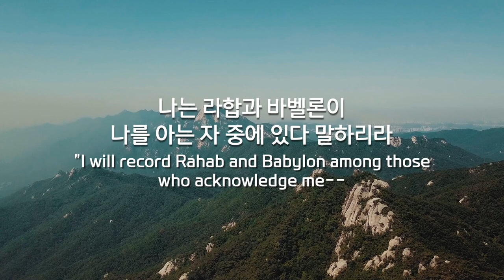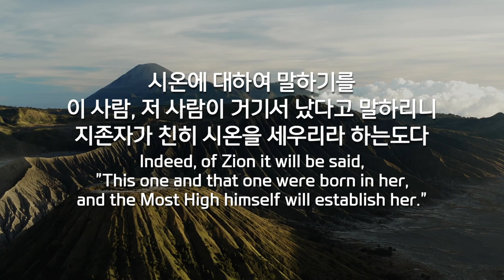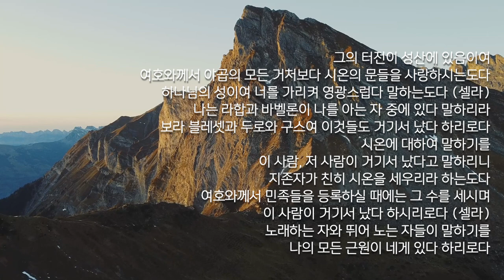파이프오르간 연주와 함께 듣는 시편 87편 PSALM 87/ Glorious Things of Thee Are Spoken 시온성과 같은 교회,F.J.Haydn,K.D.Varner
파이프오르간 연주와 함께 듣는 시편 87편 PSALM 87/

음악 music _ Glorious Things of Thee Are Spoken
시온성과 같은 교회/Franz Joseph Haydn 프란츠 조셉 하이든
arr.by Kenneth D.Varner 편곡.케네스 D. 바너